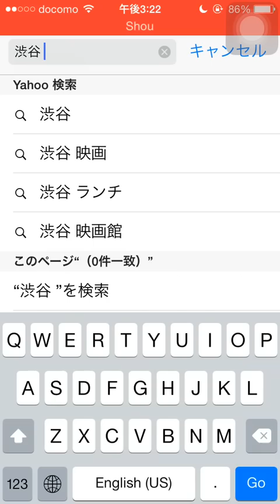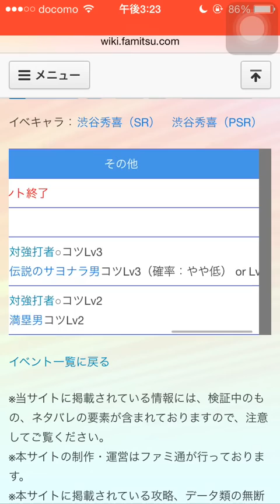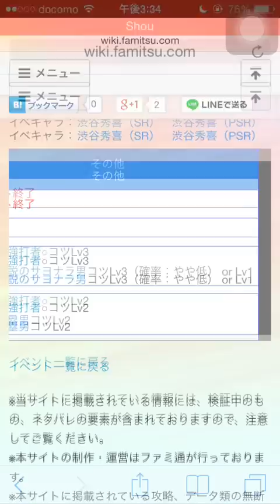パワプロアプリ実況 サクセス攻略 #36 〜センス◯で脳筋デッキwith渋谷〜